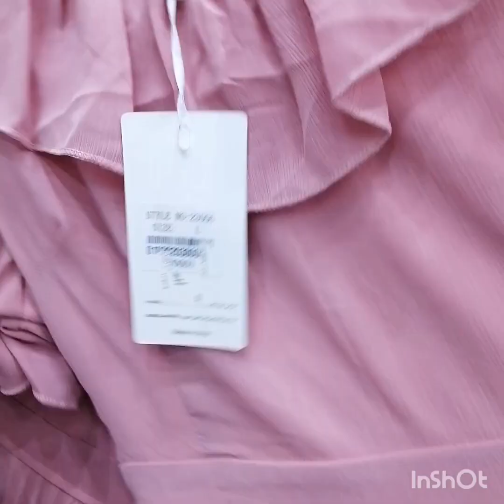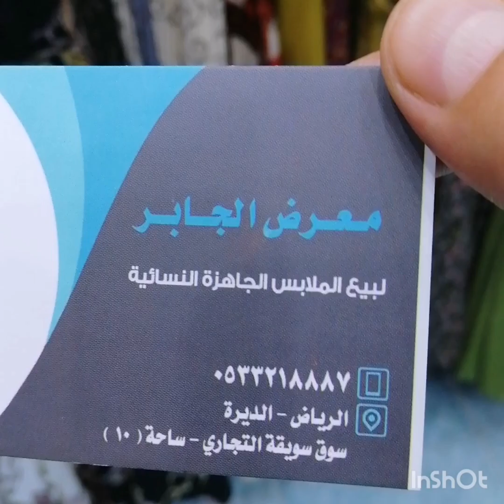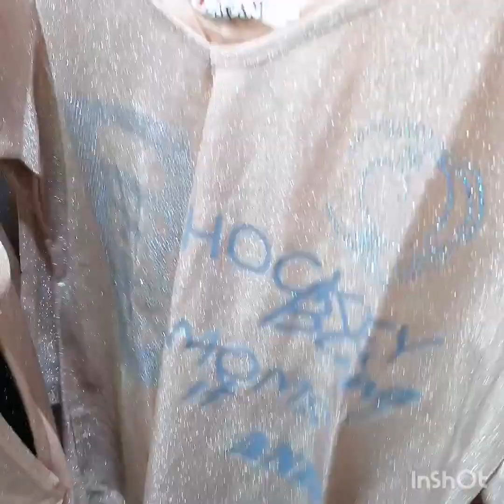أي فستان ب50ريال سوق سويقة بالرياض🇸🇦🇸🇦فساتين تحفه وخامة تجنن شوفوا بنفسكم👌❤️🇸🇦@TV.Hgh.7loh